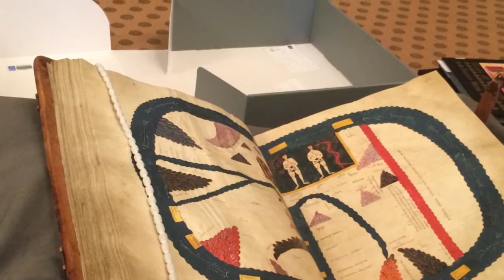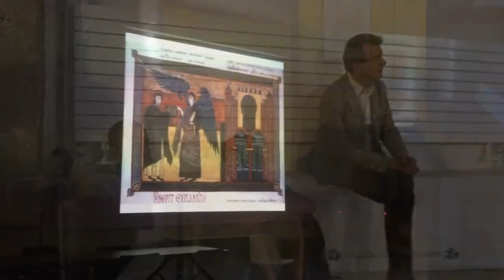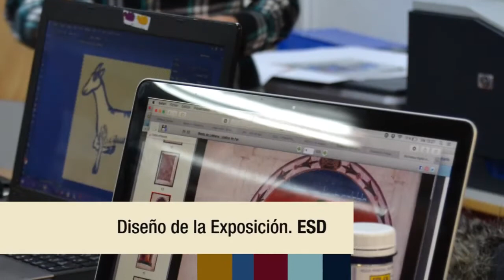Beato. El misterio de los siete sellos. Reportaje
Los alumnos y profesores de la Escuela Superior de Diseño de Madrid han trabajado en un ambicioso proyecto, que intenta descifrar los mensajes contenidos en el Beato de  Fernando I y doña Sancha a través de un minucioso estudio de sus imágenes y textos. Con herramientas gráficas contemporáneas han intentado “desvelar” algunos de los misterios ocultos en sus páginas. Los siete sellos serán revelados de nuevo a través de fotolibros, videojuegos, carteles, estampas y proyectos gráficos en diversos soportes.